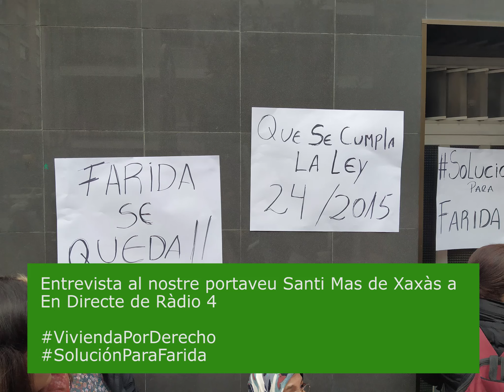27/02/2020 - Entrevista al nostre portaveu Santi Mas de Xaxàs i a Farida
Amb motiu del llançament de la campanya ViviendaPorDerecho i de la crítica situació de Farida SoluciónParaFarida, el nostre portaveu ha parlat al programa En Directe a Ràdio 4.